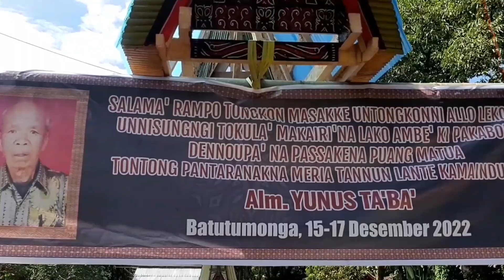Prosesi Pemakaman Alm. Bpk. Yunus Ta'ba' di Buntulobo Batutumonga Torut Part-1